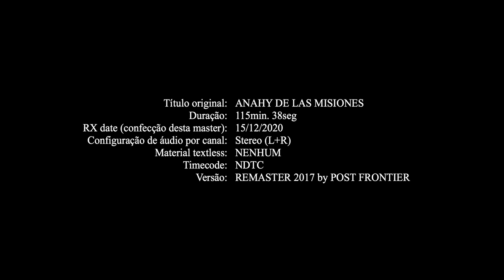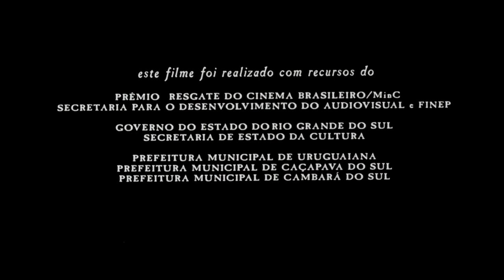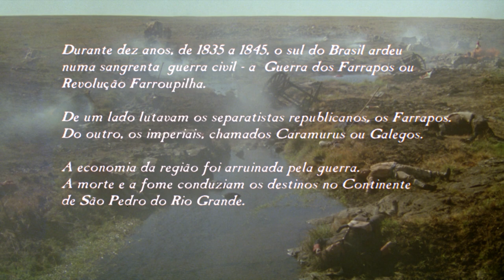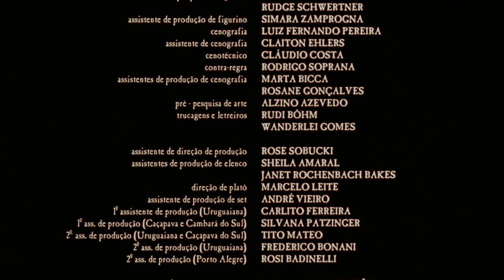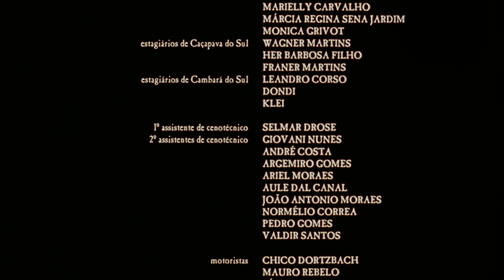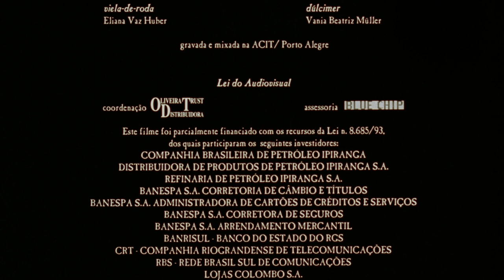Anahy de las Misiones | Ficção Histórica | Filme Brasileiro Completo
Sinopse: Trata de uma família, liderada por uma mulher, Anahy, que vive na companhia de seus quatro filhos, gerados com pais diferentes, durante o contexto da Guerra dos Farrapos (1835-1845). Obtém seu sustento saqueando os mortos encontrados nos campos de batalha e vendendo o que encontram a quem tiver interesse. É um drama emocionante, bastante verossímil das condições de vida durante aqueles anos em que parte do Rio Grande do Sul – os farroupilhas – revoltou-se contra a autoridade do Império do Brasil.

Direção: Sérgio Silva
Produção: Gisele Hiltl
Roteiro: Sérgio Silva e Gustavo Fernández
Elenco: Araci Esteves, Marcos Palmeira, Dira Paes, Matheus Nachtergaele, Paulo José
Gênero: Ficção Histórica
Distribuição: Europa Filmes